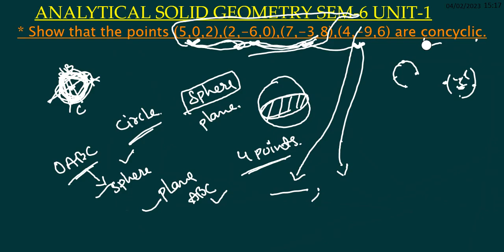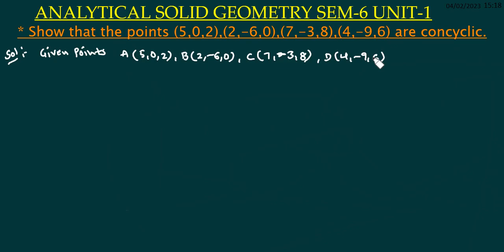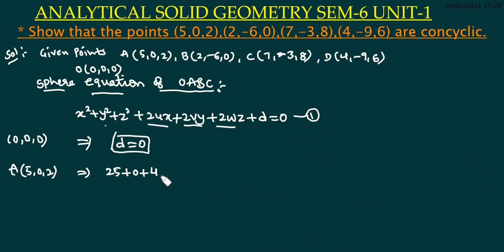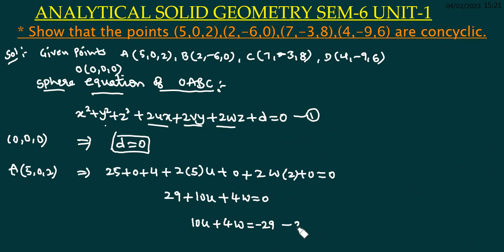Analytical Solid Geometry |Show that the points are concyclic